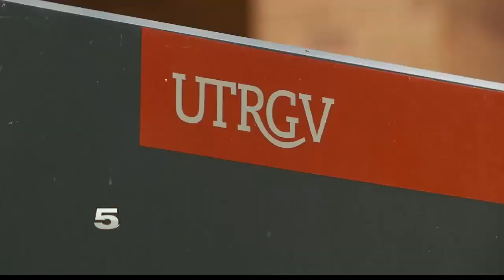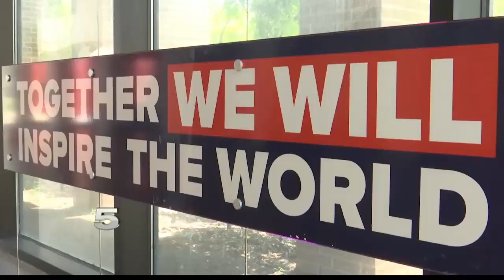UTRGV Free Tuition Program to Better Future Valley Leaders